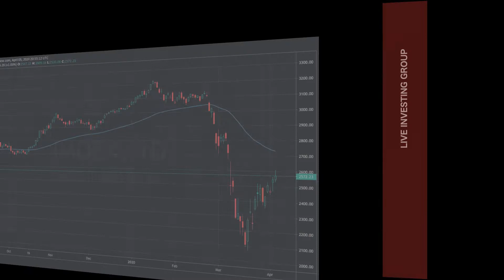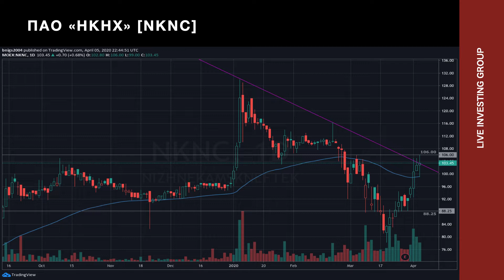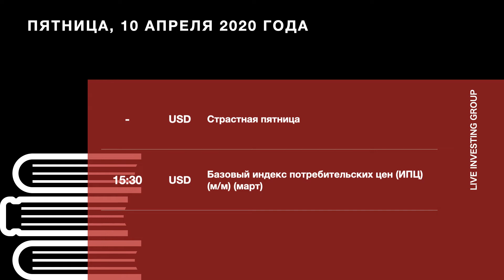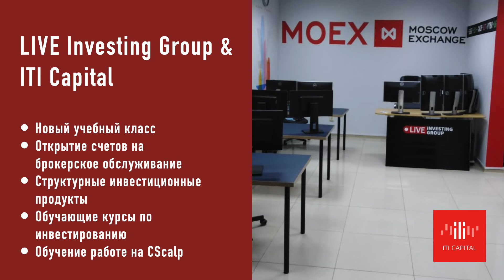Еженедельный аналитический обзор. 06.04.2020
Запись на групповой тренинг "Полное погружение" от
Сергея Алексеева и Артема Кендирова

Пройдя обучение в компании Live Investing Group вы научитесь:
• риск менеджмент
• математику трейдинга